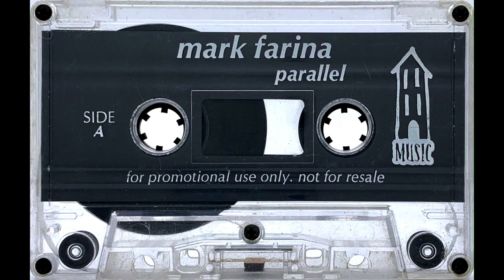Mark Farina - Parallel (1999) [HD]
Parallel was a two-tape set released back in 1999 that was split between Mark Farina and J-Dub. This is Farina's tape from that set.

This mix was ripped from the original cassette on a Nakamichi BX-300, cleaned up in Ableton, and video encoded at 1080p for the best possible HD sound.

00:00:00 - Side A
00:44:11 - Side B

I'm always looking to buy tapes to remaster, please get in touch if you have some tapes you want to sell